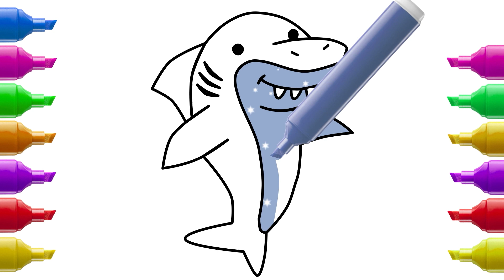Learn coloring Bunny. Baa Baa Black Sheep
Let's color Bunny together!